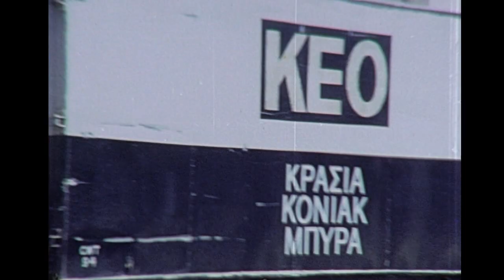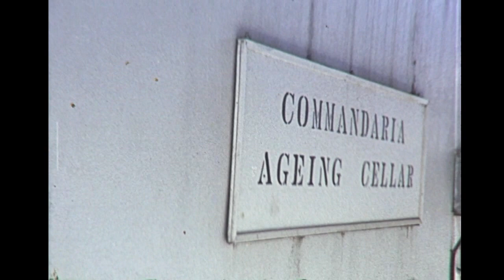The KEO Company The distillery Cyprus 1987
Shots of The Distillery and bottling plant.
A Little about the KEO Company
The company KEO ltd. (греч. Κυπριακή Εταιρία Οίνων), translated from the Greek meaning “Cypriot wine company”, was founded in the year 1927. It all began with a few grape bushes which grew into a small winery. Over time, the KEO grape plantations spread, consequently raising the volume of wine production. A little more than 20 years later, in 1951, beer-brewing specialists were invited to the island from Czechoslovakia. At that point, the company began to produce beer, the recipe for which gradually improved and led to the creation of its own flavour, which now bears the same name. Over the years the brewery has driven up its production turnover, and its volumes now reach 30,000 hectolitres per month.

In the present day, KEO is a large-scale company, which produces alcoholic and non-alcoholic drinks (bottled water, juices, beer, liquor, traditional vodka — Zivania, cognac and others), as well as preserved foods. The company provides a large number of employment positions on the island, with its products being exported to more than 30 countries in the world.